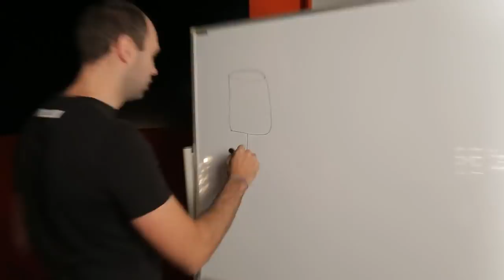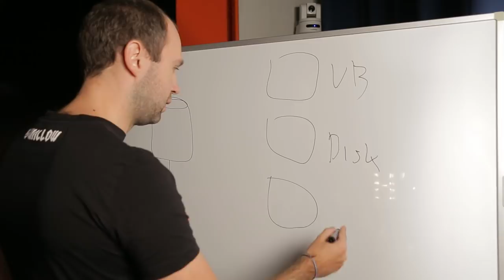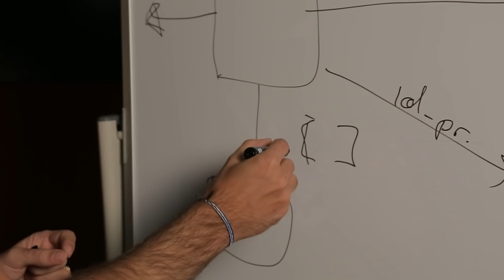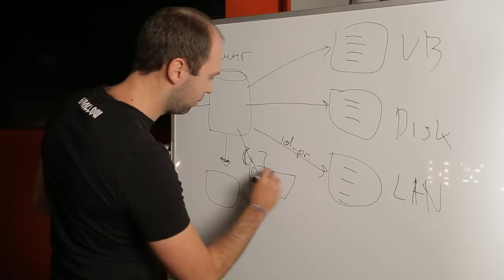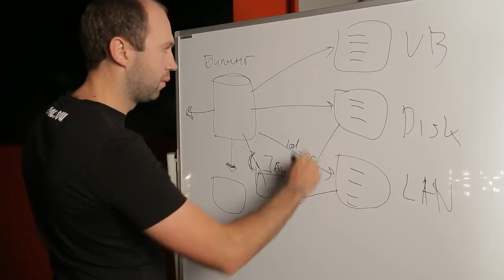Облако для бизнеса: для кого и как работает - OH, MY CODE #27 | Технострим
Руководитель Mail.Ru Cloud Solutions Илья Летунов рассказал о том, как разрабатывать продукт для айтишников, как решать вопрос с персональными данными, на каких технологиях работает b2b-облако и как «олимпиаднику» интегрироваться в команду разработки.

00:40 Расскажи немного о себе и как ты стал руководителем b2b-облака
02:28 Хорошо ли «олимпиадники» встраиваются в команду разработки?
04:36 Как адаптировать хардкорных «олимпиадников» к команде?
05:40 Какой совет дашь «олимпиадникам», чтобы лучше интегрироваться в реальную разработку?
07:20 Какие сложности в разработке айтишного продукта для айтишников?
10:29 Будет ли платформа сс-сервис в b2b-облаке?
14:21 Для какого бизнеса ваше b2b-облако?
16:43 Как решается вопрос с персональными данными клиентов?
19:10 На каких технологиях крутится все ваше Облако?
21:16 Как вы выбирали стек?
22:32 Какие были проблемы в ходе интеграции новых технологий?
23:08 Эволюция биллинга в b2b-облаке (схема на доске)
27:43 КОНКУРС и подарок за правильный ответ на вопрос
28:35 Блиц-опрос

ТЫ СТУДЕНТ?